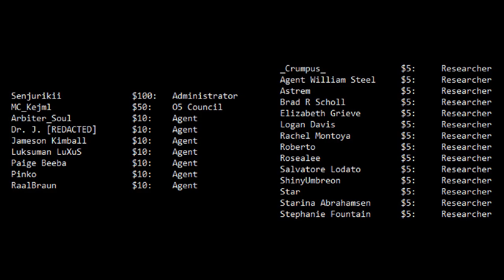SCP-173 at the End of Everything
The First, The Last was written by NatVoltaic and can be found

The thumbnail image of SCP-173 was created by cichyarts.